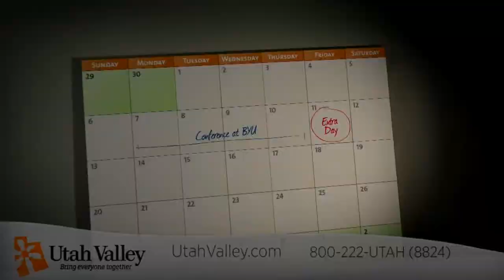GIS County Roads County Seat Episode 48 round table part1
Our panel discussion focuses on the importance of GIS data on roads to the counties in proving title to their roads.